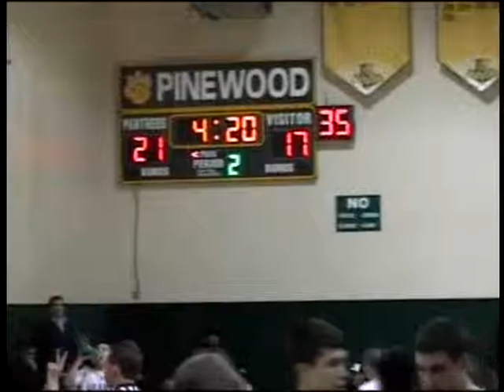God gave me wings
God gave me wings CCS 2nd Round D-V